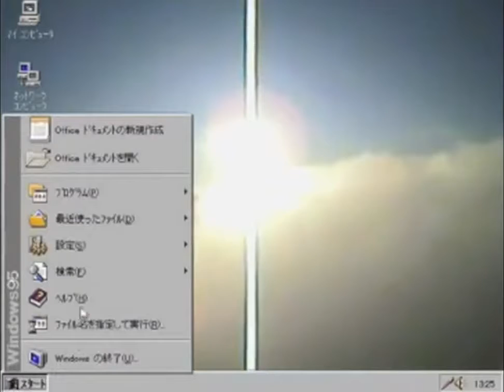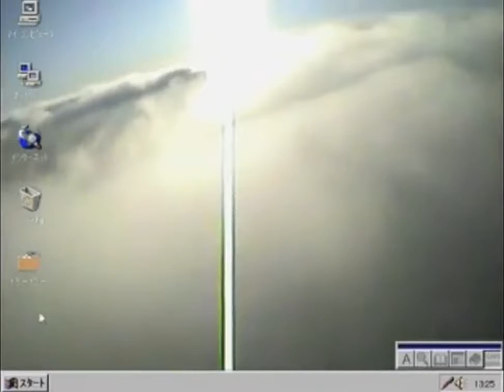PrismCorp Virtual Enterprises Welcomes..